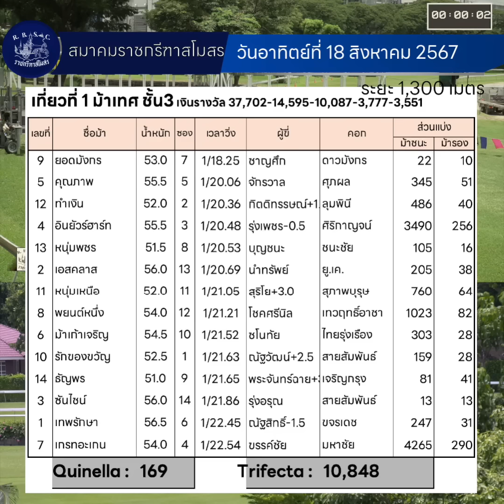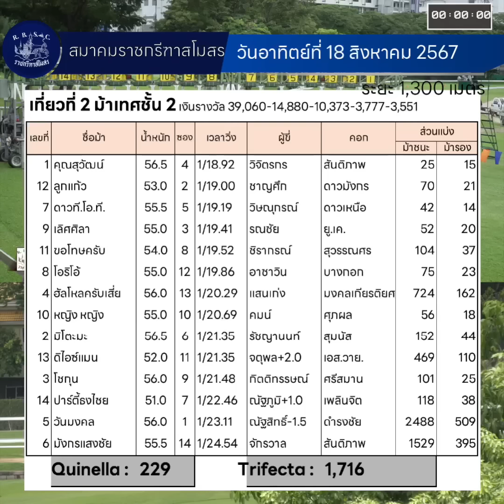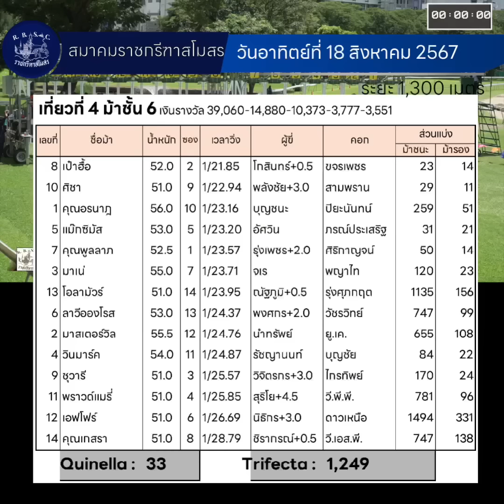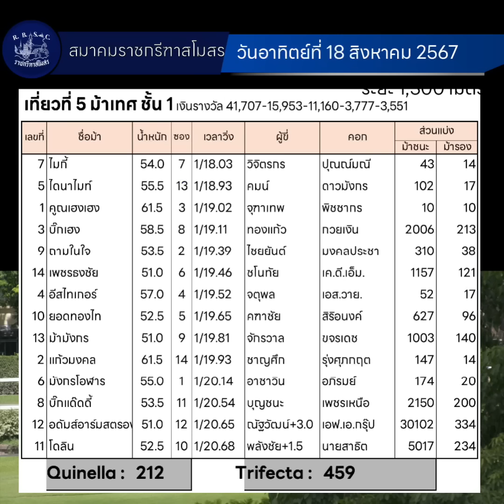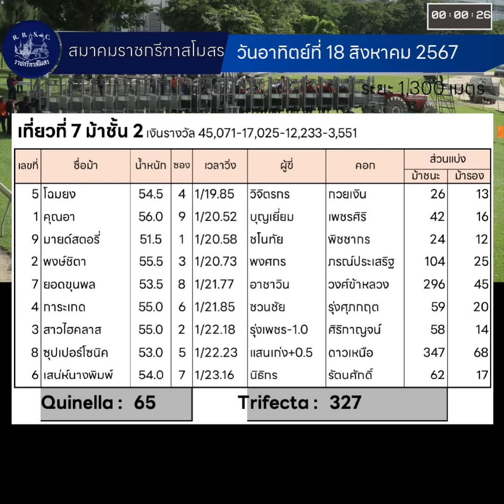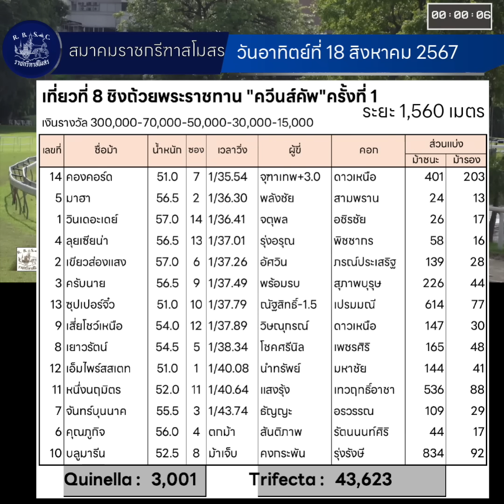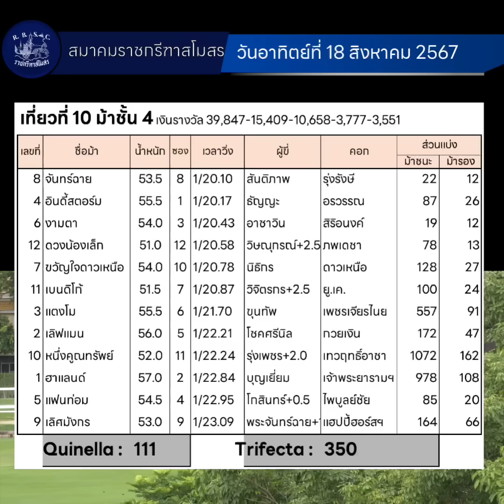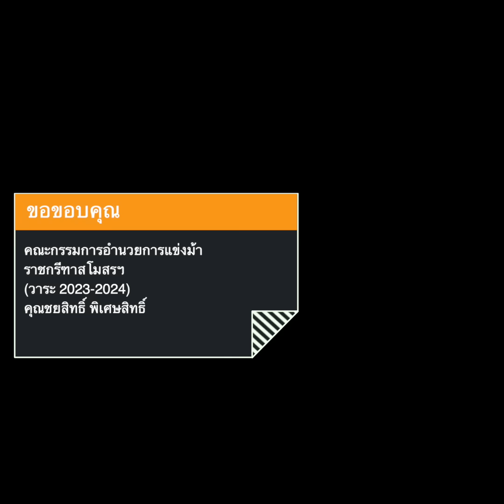ควีนส์คัพผลการแข่งม้าสนามราชกรีฑาฯ|Result Horse Racing | QueenCup RBSC 18 August 2024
เที่ยวที่ 1 ม้าเทศ ชั้น3 เงินรางวัล 37,702-14,595-10,087-3,777-3,551
9	ยอดมังกร 	53.0	7	1/18.25	ชาญศึก	ดาวมังกร	22	10
5	คุณภาพ 	55.5	5	1/20.06	จักรวาล	ศุภผล	345	51
12	ทำเงิน 	52.0	2	1/20.36	กิตติทรรษณ์+1.5	ลุมพินี	486	40
4	อินยัวร์ฮาร์ท 	55.5	3	1/20.48	รุ่งเพชร-0.5	ศิริกาญจน์	3490	256
Quinella : 	169			Trifecta : 	10,848

เที่ยวที่ 2 ม้าเทศชั้น 2 เงินรางวัล 39,060-14,880-10,373-3,777-3,551
1	คุณสุวัฒน์ 	56.5	4	1/18.92	วิจิตรกร	สันติภาพ	25	15
12	ลูกแก้ว 	53.0	2	1/19.00	ชาญศึก	ดาวมังกร	70	21
7	ดาวที.โอ.ที.	55.5	5	1/19.19	วิษณุกรณ์	ดาวเหนือ	42	14
9	เลิศศิลา 	55.0	3	1/19.41	รณชัย	ยู.เค.	52	20
11	ขอโทษครับ 	54.0	8	1/19.52	ชิรากรณ์	สุวรรณศร	104	37
Quinella : 	229			Trifecta : 	1,716

เที่ยวที่ 3 ม้าชั้น 5 เงินรางวัล 39,060-14,880-10,373-3,551
2	รุ้งแก้ว	57.0	4	1/21.63	สันติภาพ	รุ่งรังษี	20	13
6	คริสตี้ 	53.5	2	1/21.81	บุญชนะ	นิลกาญจน์	46	15
5	คุณลัดดา	54.0	9	1/22.05	ชวนชัย	รุ่งศุภกฤต	93	13
1	ธิดาดิน (คุณน้า)	57.0	8	1/22.17	พร้อมรบ	มงคลชัย	18	10
7	ใจต้องมี	52.0	1	1/23.21	ขุนทัพ	อรวรรณ	41	13
Quinella : 	79			Trifecta : 	781

เที่ยวที่ 4 ม้าชั้น 6 เงินรางวัล 39,060-14,880-10,373-3,777-3,551
8	เป๋าฮื้อ	52.0	2	1/21.85	โกสินทร์+0.5	ขจรเพชร	23	14
10	ศิชา	51.0	9	1/22.94	พลังชัย+3.0	สามพราน	29	11
1	คุณอรนาฎ	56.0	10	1/23.16	บุญชนะ	ปิยะนันทน์	259	51
5	แม๊กซิมัส 	53.0	5	1/23.20	อัศวิน	ภรณ์ประเสริฐ	31	21
7	คุณพูลลาภ	52.5	1	1/23.57	รุ่งเพชร+2.0	ศิริกาญจน์	50	14
Quinella : 	33			Trifecta : 	1,249

เที่ยวที่ 5 ม้าเทศ ชั้น 1 เงินรางวัล 41,707-15,953-11,160-3,777-3,551
7	ไมกี้ 	54.0	7	1/18.03	วิจิตรกร	ปุณณ์มณี	43	14
5	ไดนาไมท์ 	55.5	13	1/18.93	คมน์	ดาวมังกร	102	17
1	คูณเฮงเฮง 	61.5	3	1/19.02	จุฑาเทพ	พิชชากร	10	10
3	บิ๊กเฮง 	58.5	8	1/19.11	ทองแก้ว	กวยเงิน	2006	213
9	ถามในใจ 	53.5	2	1/19.39	ไชยยันต์	มงคลประชา	310	38
Quinella : 	212			Trifecta : 	459

เที่ยวที่ 6 ม้าชั้น 1 เงินรางวัล 52,080-19,387-13,560-3,777-3,551
10	ซีเพิร์ล	52.0	5	1/19.90	ชโนทัย	กวยเงิน	1941	250
5	ลูมินัส	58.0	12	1/20.20	แสนเก่ง	อชิรชัย	554	52
1	สตาร์ชาร์ม	61.0	3	1/20.54	พระจันทร์ฉาย	เอฟ.เอ.กรุ๊ป	62	16
3	เลิฟเลิฟ	59.0	1	1/20.57	อัศวิน	กวยเงิน	18	13
6	น้องไข่มุก (ปุณิกา)	56.5	9	1/20.94	รุ่ง	ปัญญาชัย	2243	316
Quinella : 	12,145			Trifecta : 	206,328

เที่ยวที่ 7 ม้าชั้น 2 เงินรางวัล 45,071-17,025-12,233-3,551
5	โฉมยง 	54.5	4	1/19.85	วิจิตรกร	กวยเงิน	26	13
1	คุณอา	56.0	9	1/20.52	บุญเยี่ยม	เพชรศิริ	42	16
9	มายด์สตอรี่	51.5	1	1/20.58	ชโนทัย	พิชชากร	24	12
2	พงษ์ชิตา	55.5	3	1/20.73	พงศกร	ภรณ์ประเสริฐ	104	25
7	ยอดขุนพล	53.5	8	1/21.77	อาชาวิน	วงศ์ข้าหลวง	296	45
Quinella : 	65			Trifecta : 	327

"เที่ยวที่ 8 ชิงถ้วยพระราชทาน ""ควีนส์คัพ""ครั้งที่ 1
เงินรางวัล 300,000-70,000-50,000-30,000-15,000"
14	คองคอร์ด	51.0	7	1/35.54	จุฑาเทพ+3.0	ดาวเหนือ	401	203
5	มาฮา	56.5	2	1/36.30	พลังชัย	สามพราน	24	13
1	วินเดอะเดย์	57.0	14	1/36.41	จตุพล	อชิรชัย	26	17
4	ลุยเซียน่า	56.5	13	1/37.01	รุ่งอรุณ	พิชชากร	58	16
2	เขียวส่องแสง	57.0	6	1/37.26	อัศวิน	ภรณ์ประเสริฐ	139	28
3	ครับนาย	56.5	9	1/37.49	พร้อมรบ	สุภาพบุรุษ	226	44
Quinella : 	3,001			Trifecta : 	43,623

เที่ยวที่ 9 ม้าชั้น 3 เงินรางวัล 41,707-15,953-11,160-3,777-3,551
10	น้ำเหนือ	51.0	3	1/19.69	สันติภาพ+1.0	ดาวเหนือ	28	12
8	โกโก้เลิฟ	52.5	7	1/20.33	วิษณุกรณ์+1.0	ไพบูลย์ชัย	25	11
7	พุธิตา	52.5	8	1/20.61	ธัญญะ+1.0	รัตนศักดิ์	122	31
2	ผ่านฟ้า	55.0	1	1/21.09	พลังชัย	สามพราน	52	22
4	สตรองวิล	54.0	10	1/21.22	รัชญานนท์	อชิรชัย	31	15
Quinella : 	34			Trifecta : 	636

เที่ยวที่ 10 ม้าชั้น 4 เงินรางวัล 39,847-15,409-10,658-3,777-3,551
8	จันทร์ฉาย	53.5	8	1/20.10	สันติภาพ	รุ่งรังษี	22	12
4	อินดี้สตอร์ม	55.5	1	1/20.17	ธัญญะ	อรวรรณ	87	26
6	งามตา	54.0	3	1/20.43	อาชาวิน	สิริอนงค์	19	12
12	ดวงน้องเล็ก	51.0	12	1/20.58	วิษณุกรณ์+2.5	ภพเดชา	78	13
Quinella : 	111			Trifecta : 	350